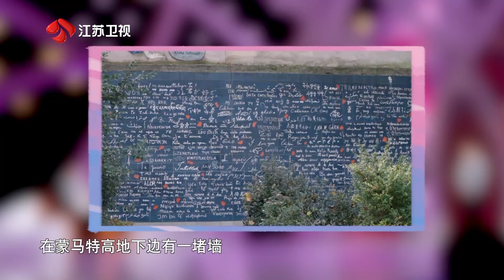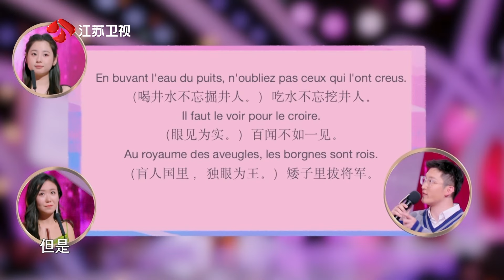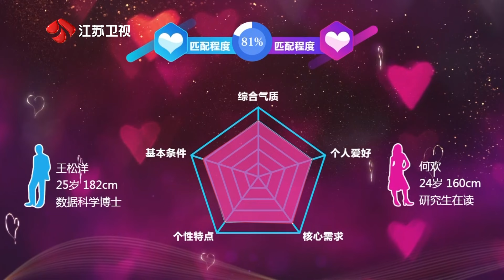非诚勿扰 Part4 有爱就要勇敢表达，男嘉宾希望能够邂逅欣赏自己的她 20240203